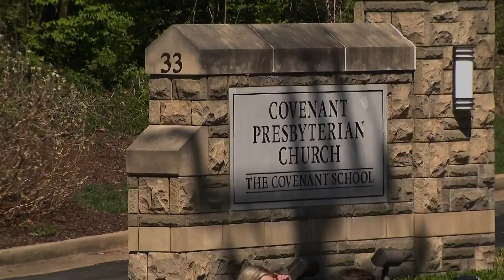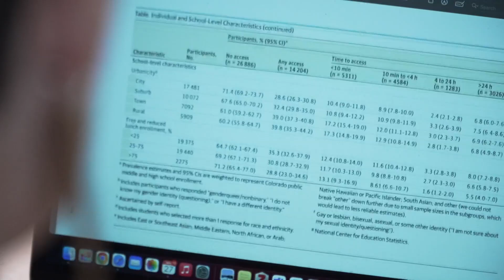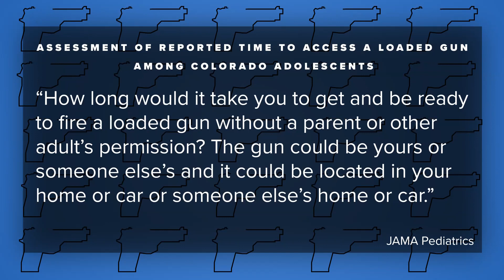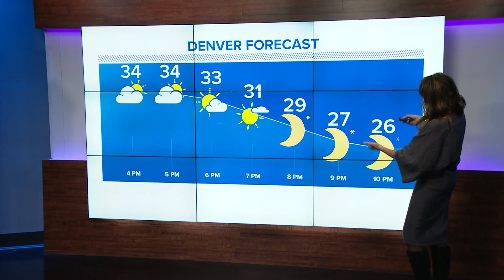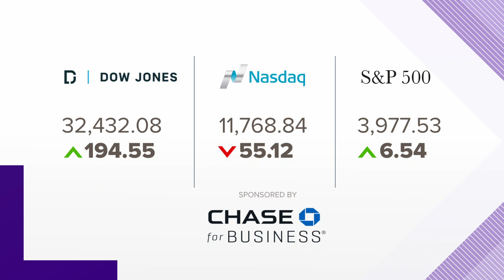Latest Headlines | 3 kids, 3 Adults Killed In Nashville School Shooting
The suspect in a Nashville school shooting on Monday had drawn a detailed map of the school, including potential entry points, and conducted surveillance before killing three students and three adults in the latest in a series of mass shootings in a country growing increasingly unnerved by bloodshed in schools.

The suspect, who was killed by police, is believed to be a former student at The Covenant School in Nashville, where the shooting took place.

The shooter was armed with two “assault-style” weapons — a rifle and a pistol — as well as a handgun, authorities said. At least two of them were believed to have been obtained legally in the Nashville area.

The victims were identified as Evelyn Dieckhaus, Hallie Scruggs, and William Kinney, all 8 or 9 years old, and adults Cynthia Peak, 61; Katherine Koonce, 60; and Mike Hill, 61.

The website of The Covenant School, a Presbyterian school founded in 2001, lists a Katherine Koonce as the head of the school. Her LinkedIn profile says she has led the school since July 2016.

Police identified the suspect as Audrey Hale.

9NEWS (KUSA) is located in Denver, Colorado.